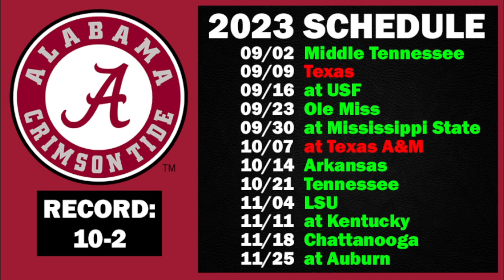Alabama Game-By-Game Predictions for 2023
Predicting each game on Alabama's schedule for the 2023 college football season.